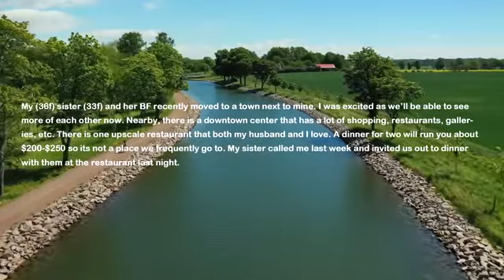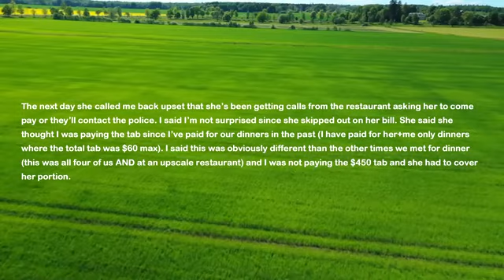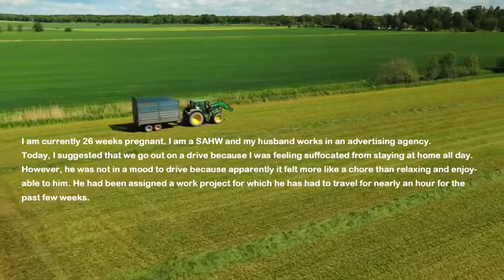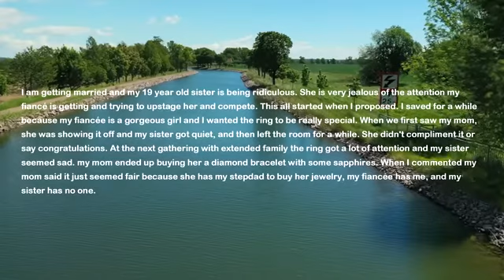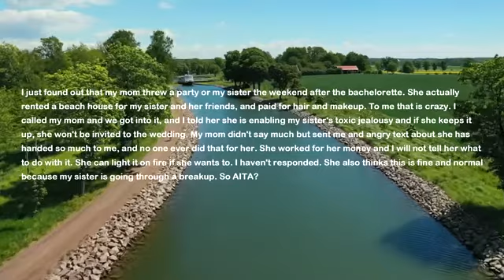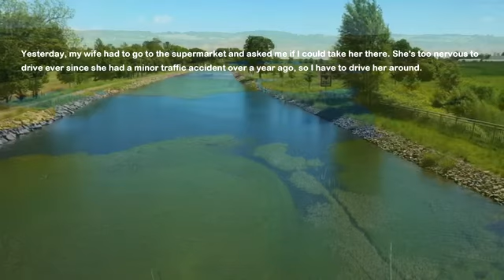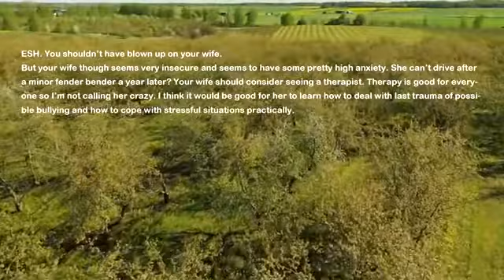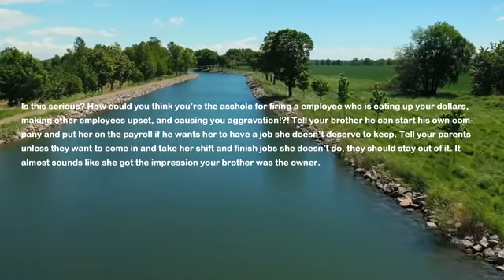Sister Ditches Me With $450 Tab At Fancy Restaurant & Next Day Calls & Cries Bc I Got Cops Involved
My sister invited me and my husband to a fancy restaurant. She wanted us to get to know her boyfriend better. We had a lovely dinner and then they both ditch us with huge tab. I call her many times and demand she comes back to pat the bill but she ignores me so I get the cops involved.